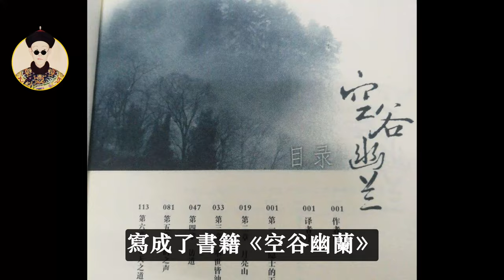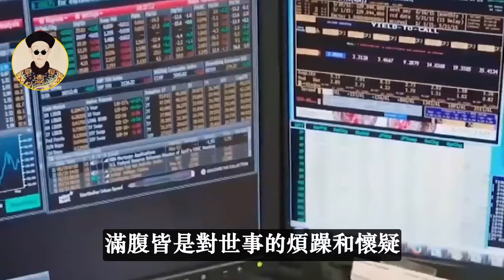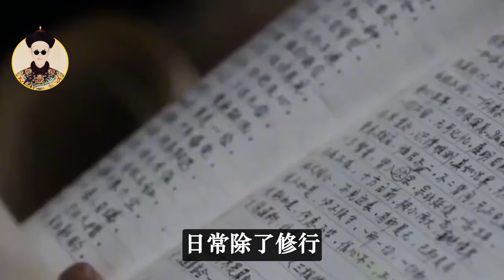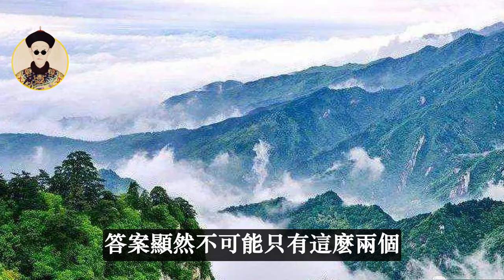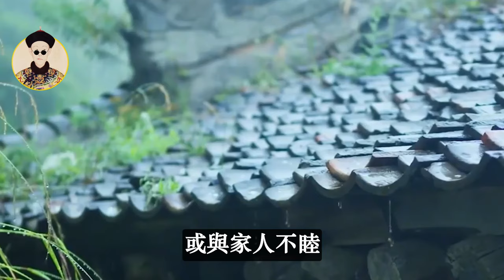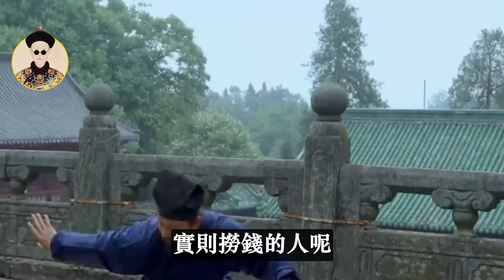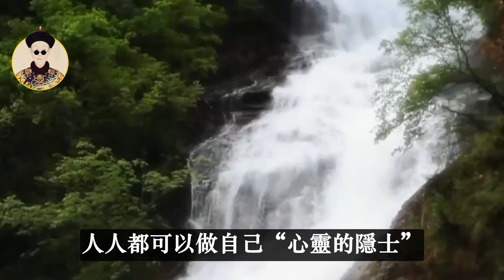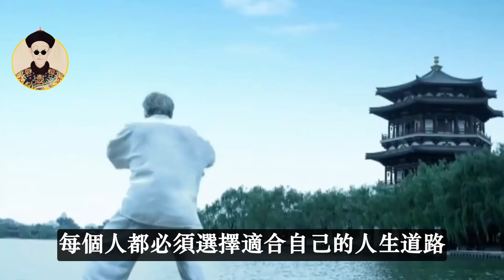5.5萬人隱居終南山，只為修煉？老和尚道出實情：都是樣子貨…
5.5萬人隱居終南山，只為修煉？老和尚道出實情：都是樣子貨…